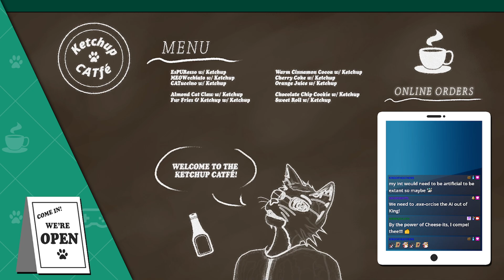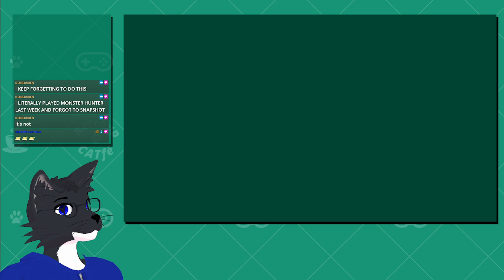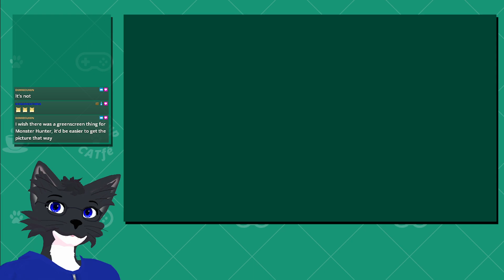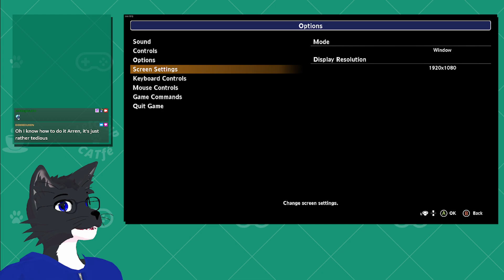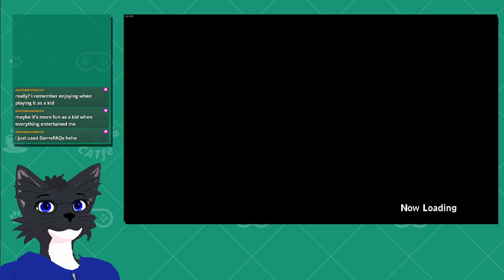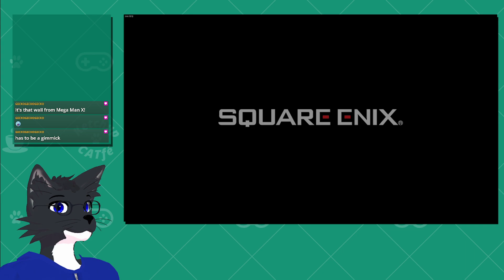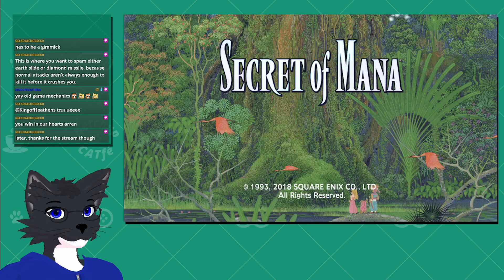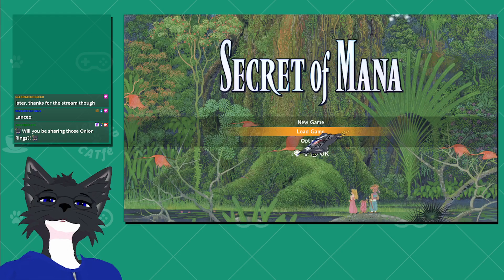6/28/24 Stream - Secret of Mana (Steam Library Tour)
You can come by and watch me play live , I stream starting at 6:00 PM CST/CDT on Mondays, Tuesdays, Thursdays, and Fridays! I typically do randomizers of the following;

Legend of Zelda: A Link to the Past
Super Metroid
Castlevania: Symphony of the Night
Super Metroid/Link to the Past Combo
Bloodstained: Ritual of the Night
Timespinner